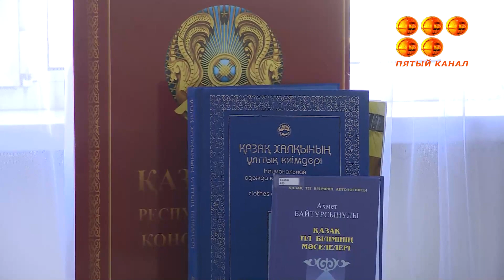Государственный язык - мой язык!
Конкурс под таким названием состоялся на базе воинской части 6505 Национальной гвардии. В мероприятии приняли участие военнослужащие-специалисты по внедрению государственного языка из Акмолинской, Костанайской, Северо-Казахстанской и Карагандинских областей. Примечательно что победителем состязаний стал военнослужащий из Караганды Владислав Горизанов